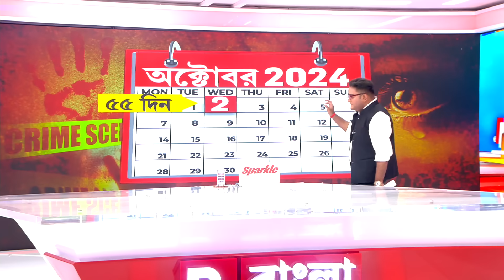Jabab Chay Bangla | অভয়দায়িনী দেবীপক্ষ শুরু। শীঘ্রই অসুর বধ হবে? বিচার পাবে তো অভয়া?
Jabab Chay Bangla | R G Kar Case | অভয়দায়িনী দেবীপক্ষ শুরু। শীঘ্রই অসুর বধ হবে? কোন জায়গায় দাঁড়িয়ে তদন্ত? বিচার পাবে তো অভয়া?

রিপাবলিক স্বাধীন।
রিপাবলিক নির্ভীক।
আপনিই রিপাবলিক।